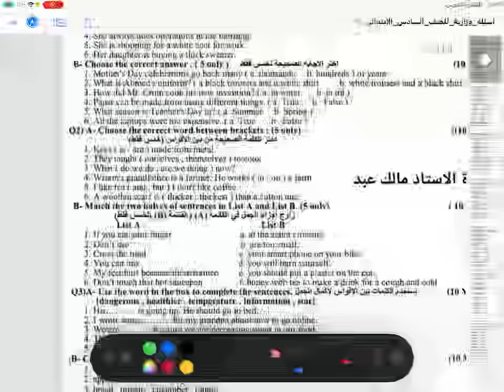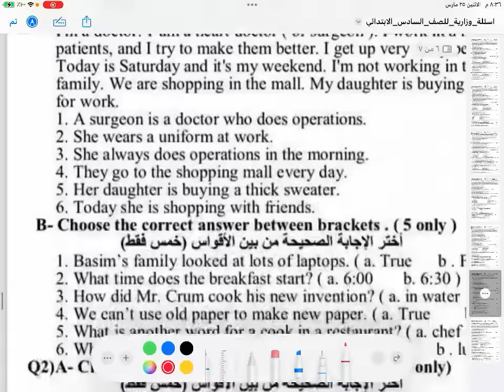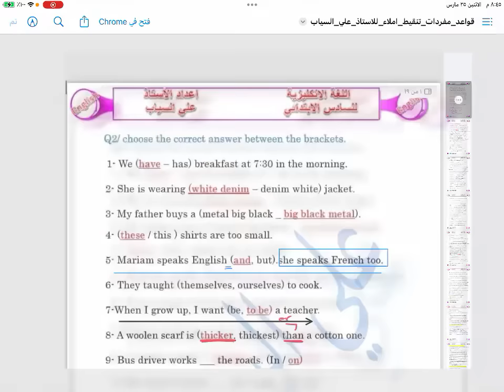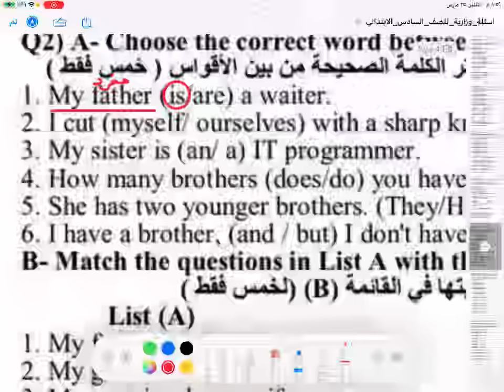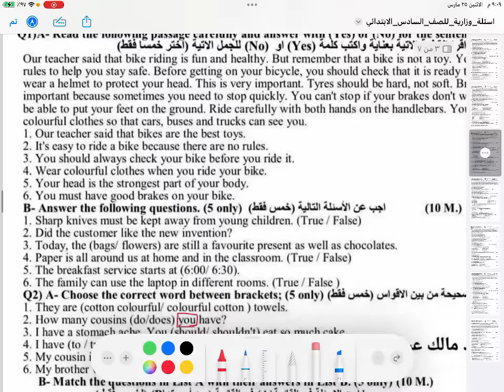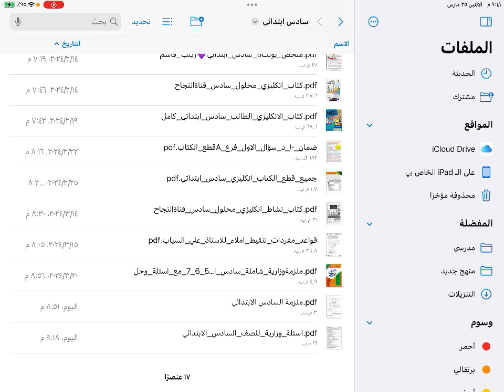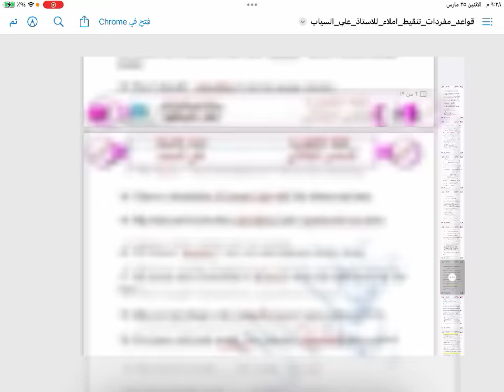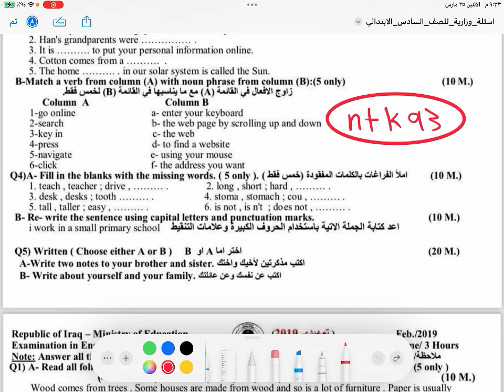مراجعة مركزة انكليزي سادس ابتدائي 2024 (حلقة اولى)